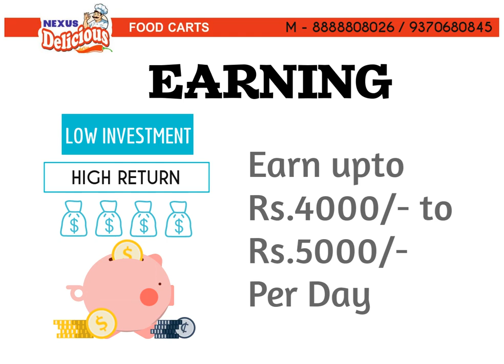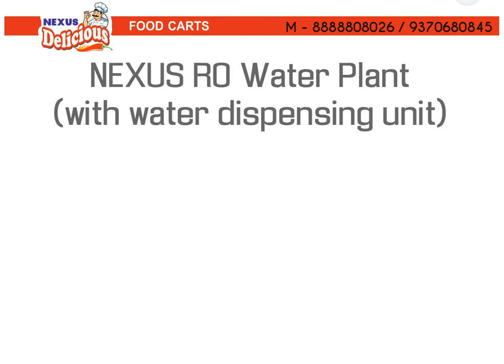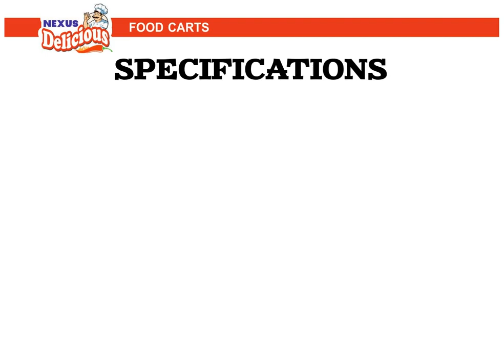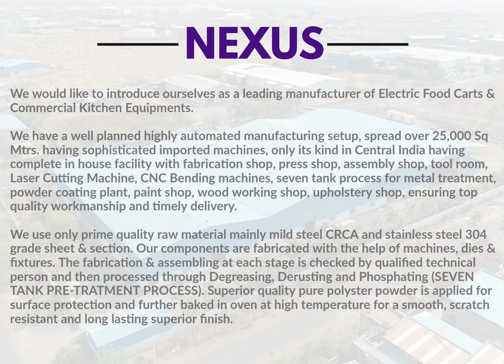E-FOOD CARTS # E-VEHICLE # E-RICKSHAW MANUFACTURER IN INDIA # NEXUS THE STORE INDIA.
AN ISO 9001:2015 CERTIFIED E-FOOD CARTS MANUFACTURING COMPANY IN INDIA. We manufacture e-Food Carts, e-Vehicles, e-Loader, e-Passenger Vehicle etc. with reasonable rates and quality products , any individual can start his/her own business with a very less investment and high returns. Variety of e-Food Carts,Food Truck, Vending Carts, KIOSK, Custom Made Food Trucks, Specialized Food Truck, Golgappa Carts, Milk Carts, Soda Vending & Juice Carts, Fruits & Vegetables Selling Carts, Chinese Food Carts, Vadapaav Carts, Pav Bhaaji Carts, are shown in this video.1st Company to support WOMEN EMPOWERMENT by providing variety of e-carts which can be run by women. SUPPLYING ALL OVER INDIA. MAKE IN INDIA.